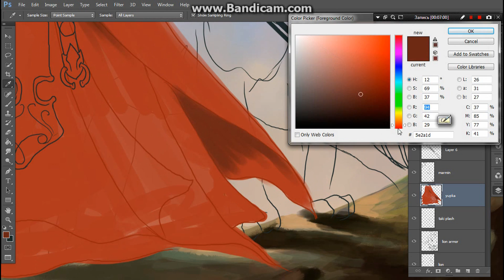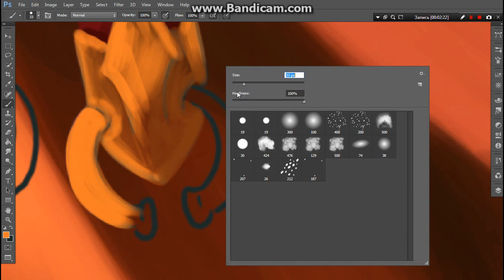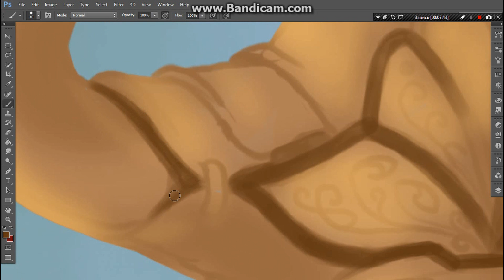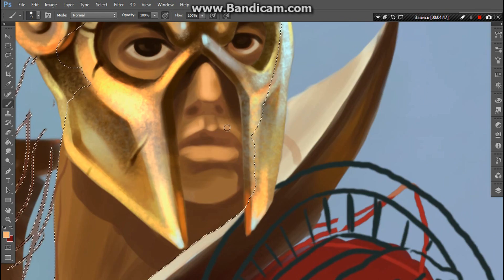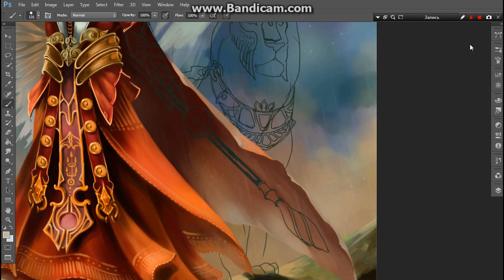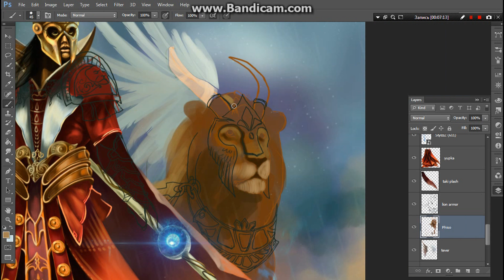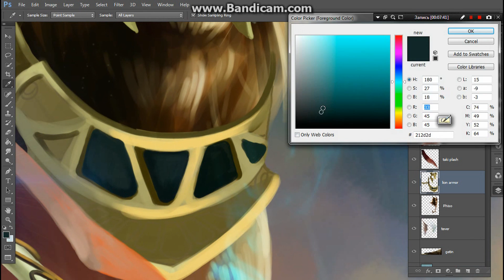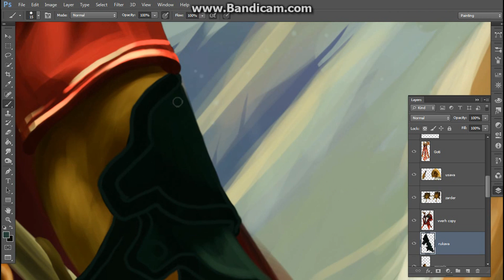Khutuini Armenian God of War, (or victory)-"Falcon ArT" Speed Painting with Andranik Asatryan